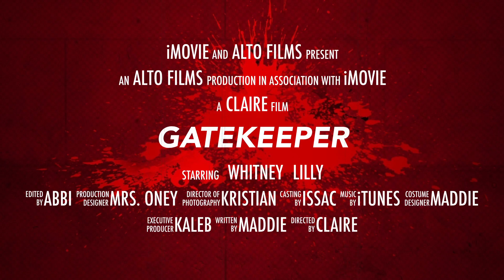Gatekeeper MA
Gatekeeper Maddie Alto